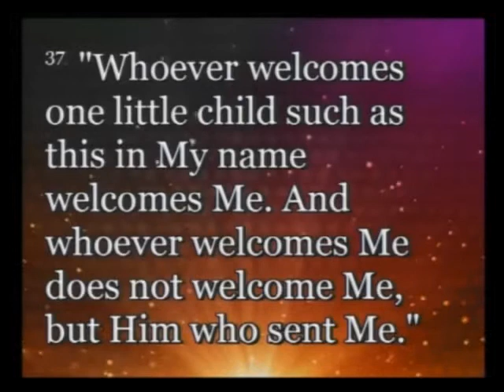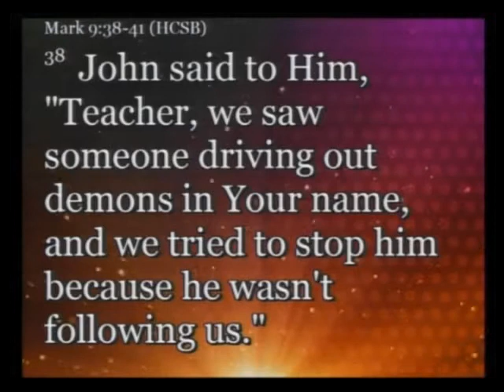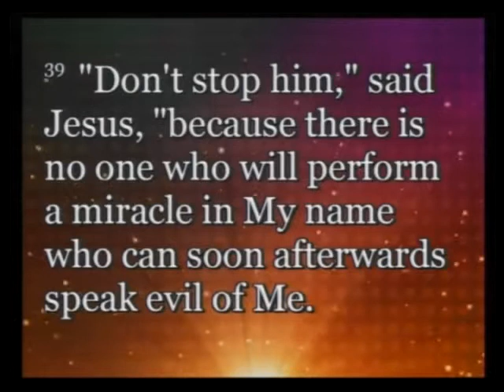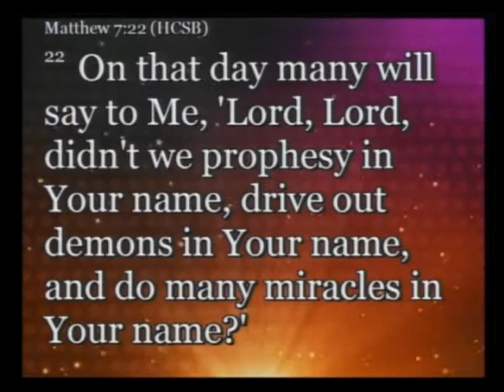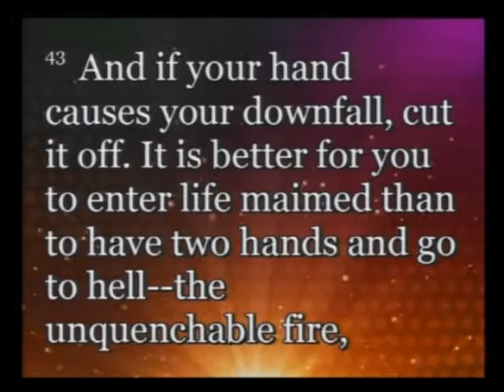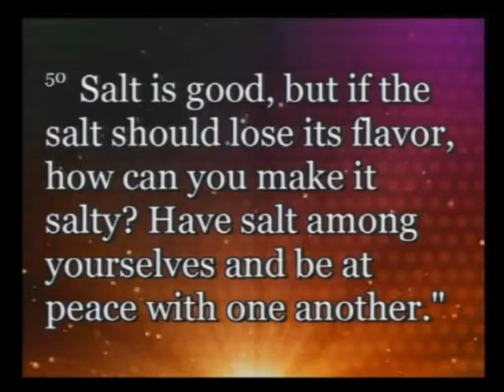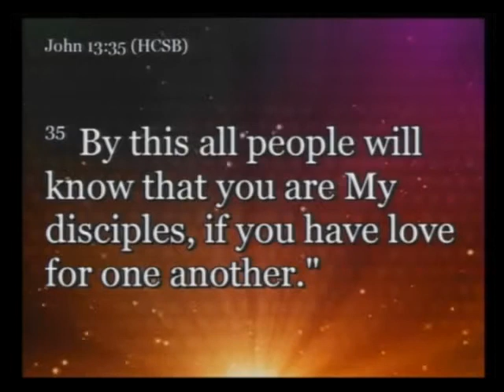Tripping Penalties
Pastor Glen Pearce
First Baptist Church, Iowa Park, TX